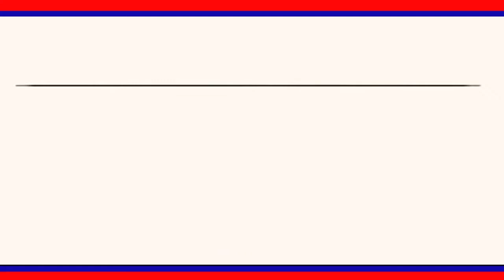అయోధ్యలో రామమందిర నిర్మాణం చేపట్టడం హర్షణీయమనిBJPఅధికార ప్రతినిధి నేవూరీ దేవేందర్ అన్నారు|| LRT NEWS